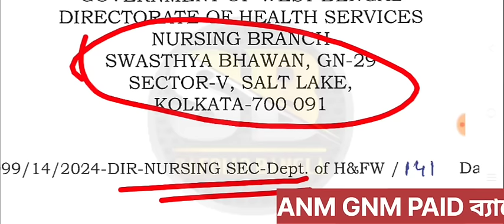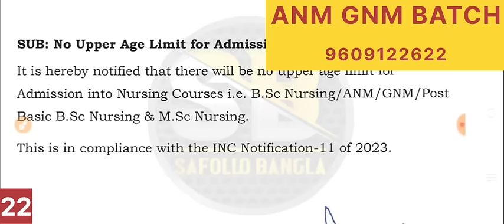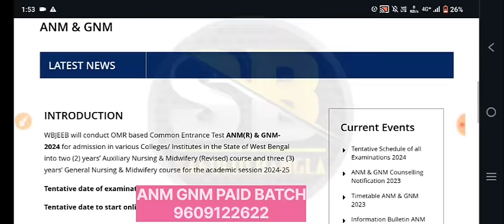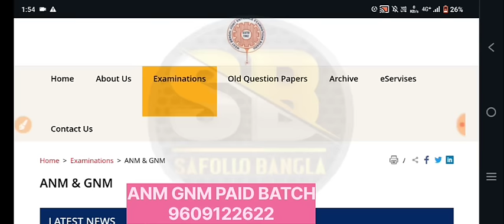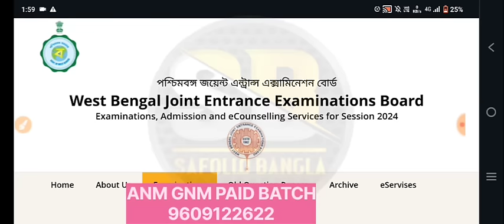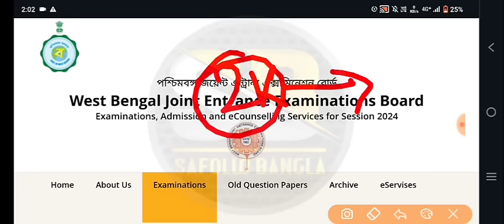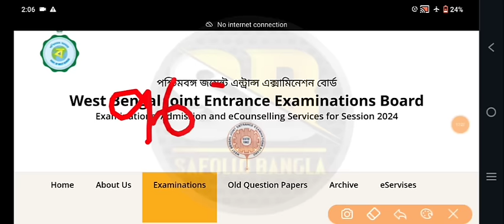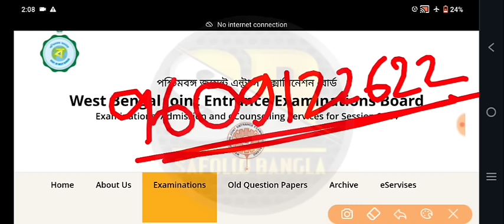anm gnm form fill up 2024 | how to fill up anm gnm form 2024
🔰ANM GNM PAID ব্যাচে ভর্তির জন্য

🔥Your Queries 👇
(2) how to fill up anm gnm form 2024,
(3) gnm anm 2024 form fill up,
(4) anm gnm form fill up 2024,
(5) anm gnm form fill up 2024 date,
(6) anm gnm form fill up 2024 kobe hobe,
(7) anm gnm form fill up 2024 west bengal,
(8) anm gnm form fill up 2024 age limit,
(16) anm gnm form fill up 2024 date west bengal,
(17) anm nursing course,
(18) gnm admission 2023-24,
(19) gnm nursing form fill up date 2024,
(20) gnm nursing form fill up 2024,
(21) gnm nursing form fill up last date 2024,
(22) wbjee anm gnm 2024 application form,
(🔥) wbjee anm gnm 2024 form fill up,
(23) anm gnm form fill up 2024 date,
(24) anm gnm entrance exam 2024 form fill up date,
(25) gnm nursing online application 2024,
(26) online application for anm gnm nursing 2024,
(27) anm gnm nursing 2024,
(28) anm gnm nursing preparation 2024,
(29) gnm nursing preparation 2024,

anm gnm form fill up 2024, anm gnm form fill up 2024 date, anm gnm form fill up 2024 kobe hobe,